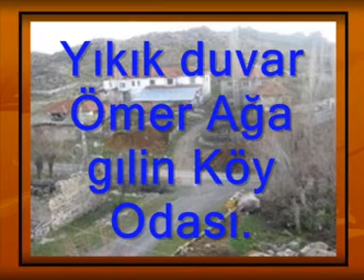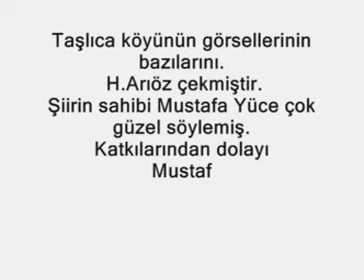Kızılcahamam Taşlıca Köyü Şiirli Tanıtım